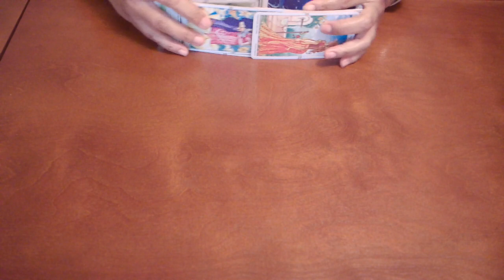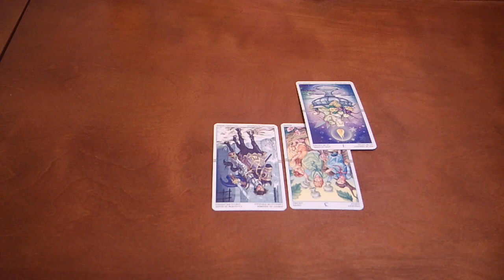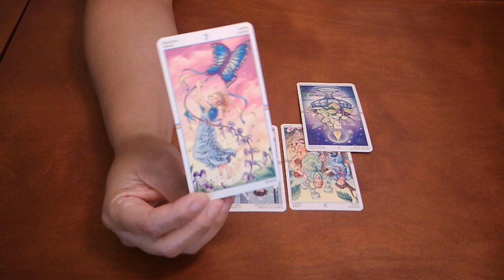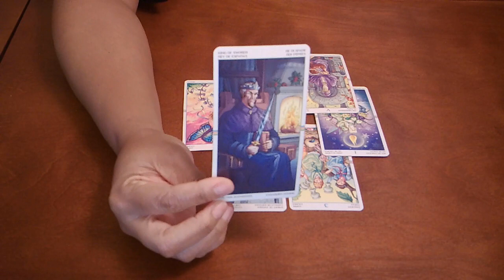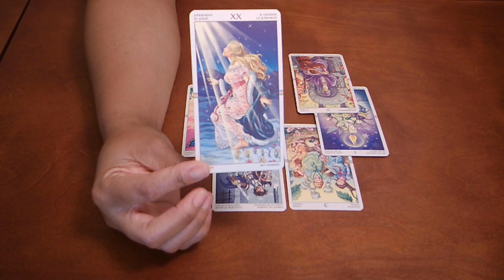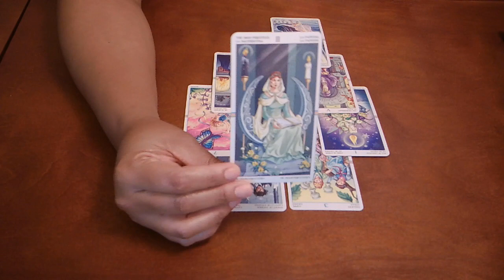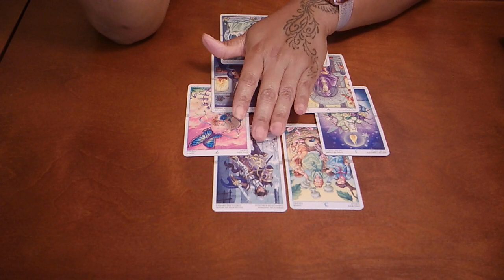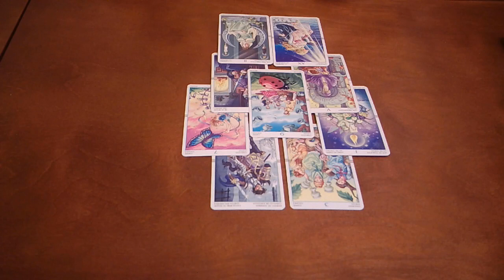CANCER~ARE THEY COMING BACK? LET'S SEE...~JUNE 2020